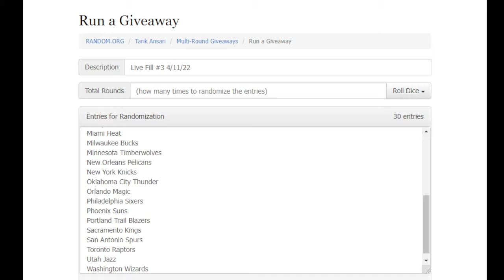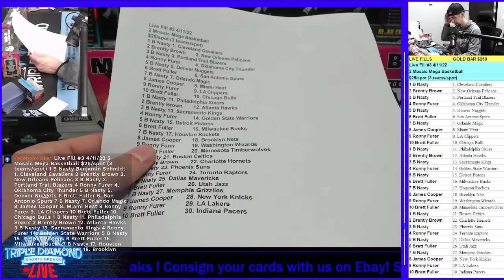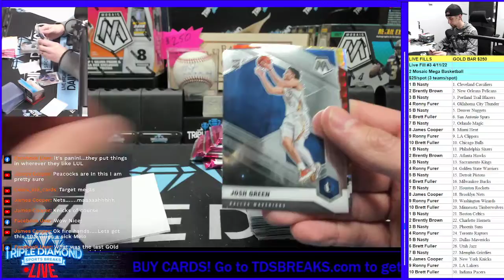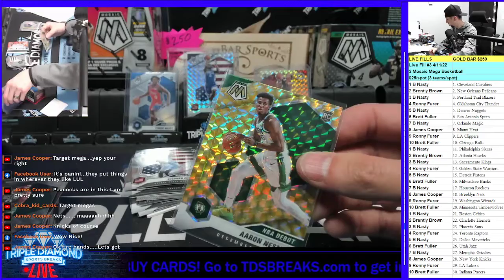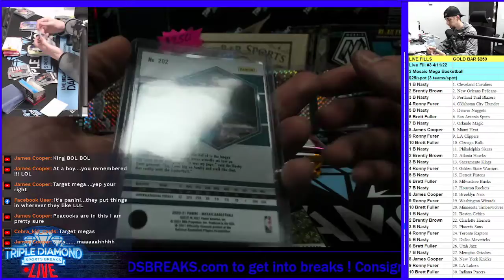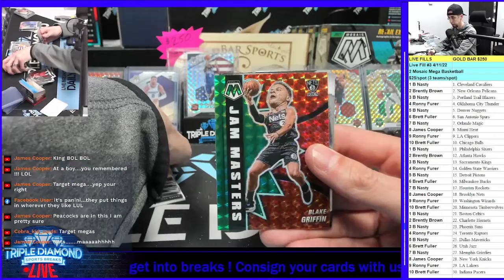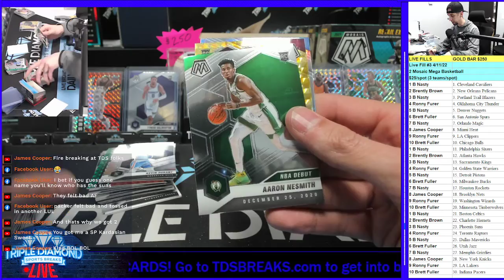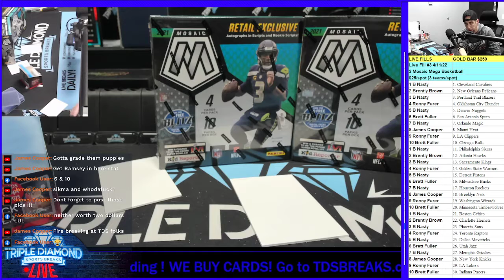Live Fill #3 4/11/22